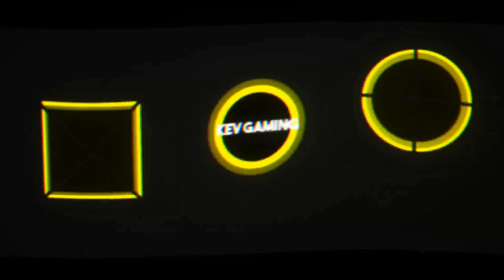F1 2020 My Team Karriere S1R22 #64 Abu Dhabi Training